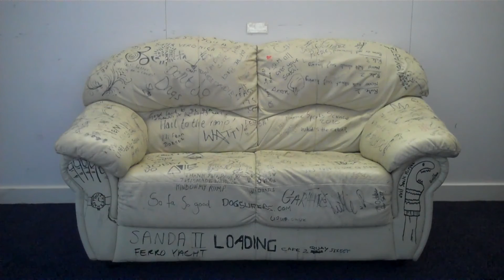I'll Be Here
on Wednesday between twelve and quarter past